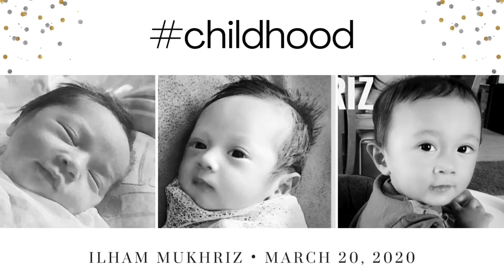Telaga Emas Aki - 18.08.21